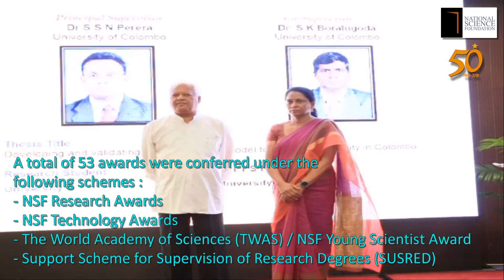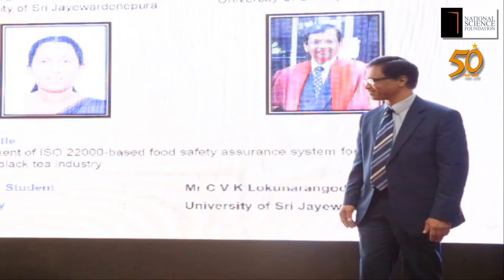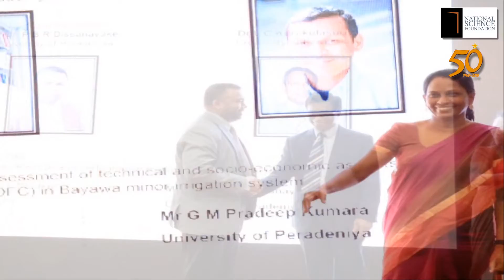NSF Awards 2017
The annual awards ceremony, NSF Awards 2017